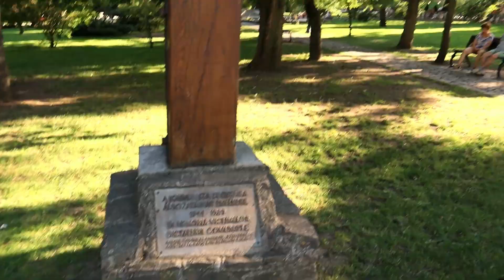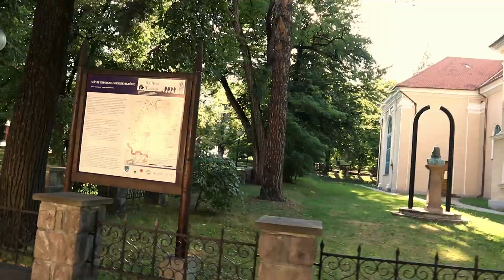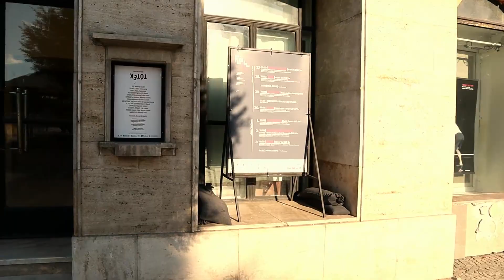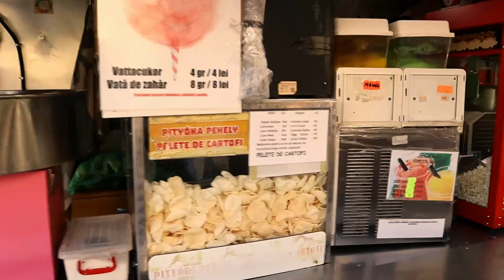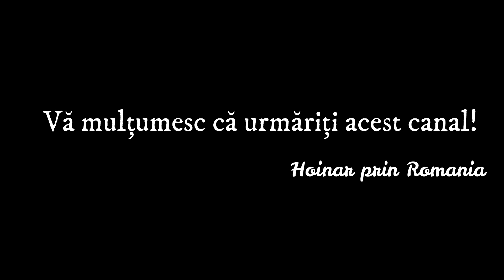SFANTU GHEORGHE, locul copilariei mele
Sfantul Gheorghe orasul din ARDEAL unde UNGURII si ROMANII se inteleg.

00:00 Introduction
06:10 Parcul Elisabeta
22:12 Colegiul Mihai Viteazul, locul unde am invatat